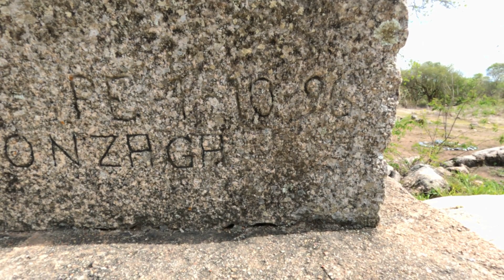CONHEÇA O PARQUE DAS BARAÚNAS CARUARU - Diversos animais Sagui - Patos no lago - Tartarugas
Olá pessoal , tudo bem ?  Conheça através deste vídeo, o parque das baraúnas que fica localizado no bairro Luiz Gonzaga em Caruaru - Pernambuco.   Área verde muito boa com diversos tipos de plantas, pés de cajá, alguns animais como patos, sagui, tartarugas de água doce, muitas espécies de pássaros e muito mais.   Lugar ótimo para uma caminhada em meio a natureza !